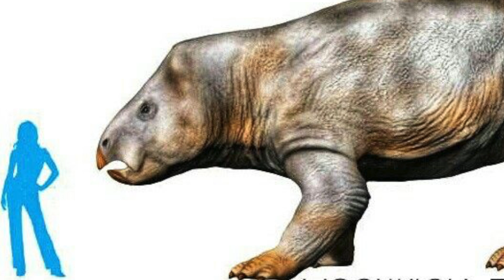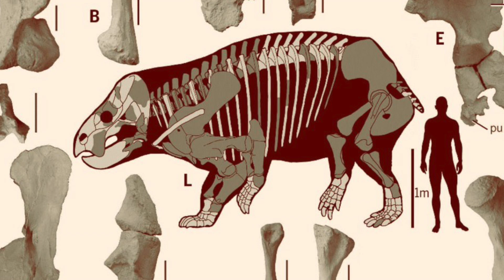Лісовіція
3. Ставай на слизький шлях її патрона та мецената 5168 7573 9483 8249 О. Коваленко), або ж на Патреоні